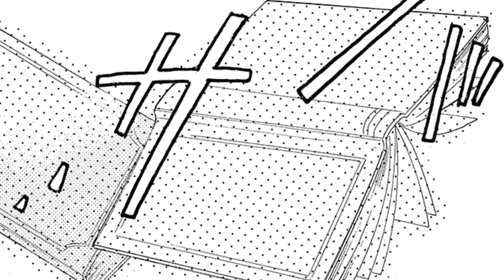【漫画S】奴隷妻はケダモノ王子とラブラブすぎ♡強引なのに甘く唇を吸われて…【砂漠のハレム 8話】│はくせんちゃんねる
【漫画S】【オレ様イケメン王子と30人目の側妻として結婚!?奴隷のような扱いなのに優しい一面もあって…キングダム恋愛ファンタジーマンガ、開幕！】
◆『砂漠のハレム』のコミックス情報はこちら▼

タイトル：砂漠のハレム
作者：夢木みつる

〜あらすじ〜
「俺の30人目の妻になれ」超強気なケダモノ王子登場！身寄りがなく貧しかったミーシェは、ジャルバラ王国第三王子カルムの目に留まり、30人目の側妻に迎えられる。俺様でケダモノなカルムに振り回されるが、その優しさも知り…!??　キングダムファンタジー、華麗に開幕!!